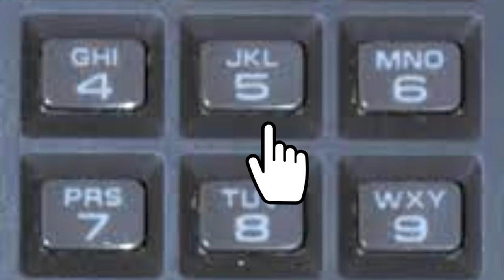Dialing sound effects